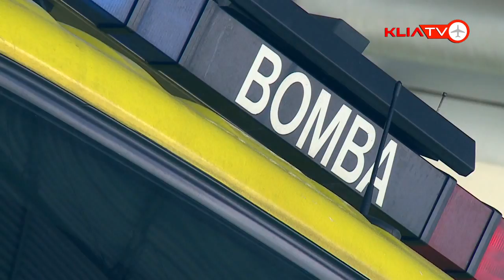Airports Fire Rescue Services (AFRS) - MAHB Connections